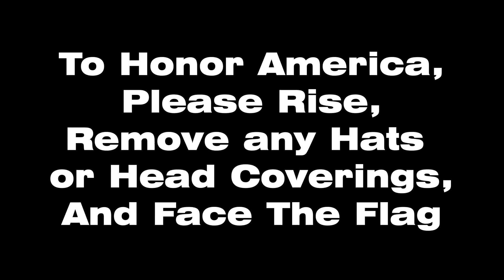SBN November 1, 2019